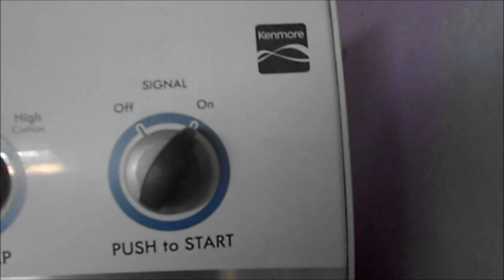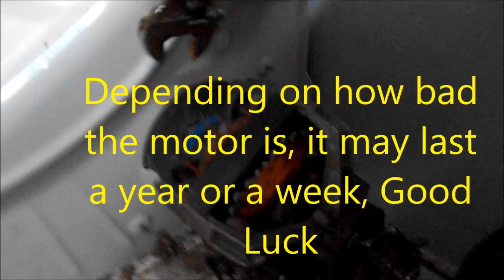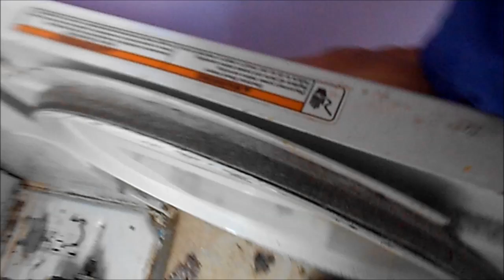Dryer First Aid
if your motor won't spin when turned off. If it will spin when turned off and only locks up when turned on you will have to replace the motor because it may have a shorted winding.  Phone advice $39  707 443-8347